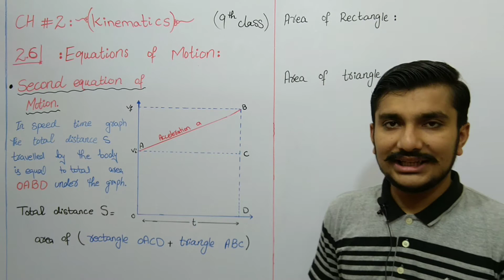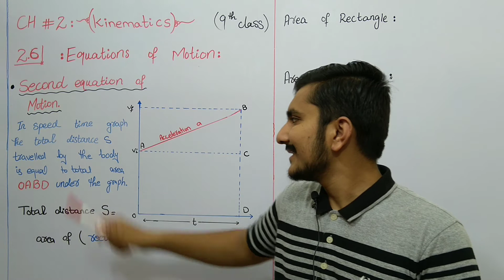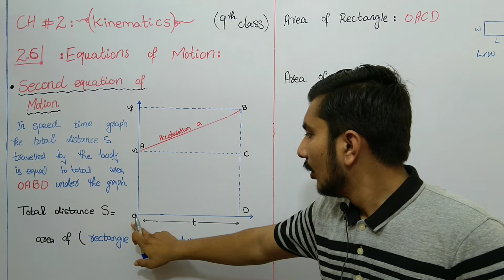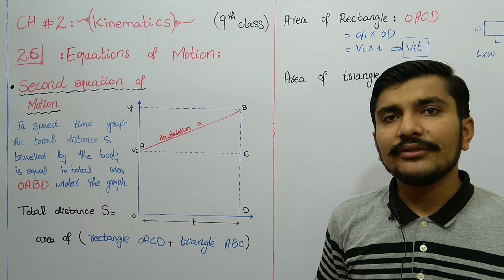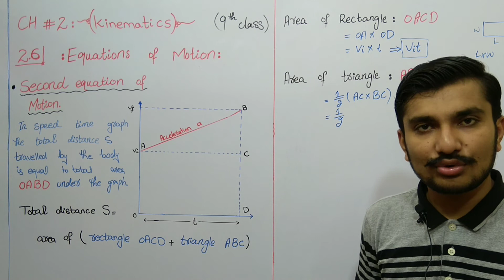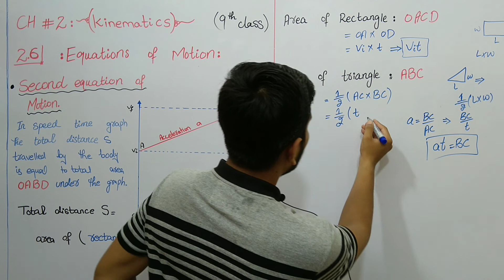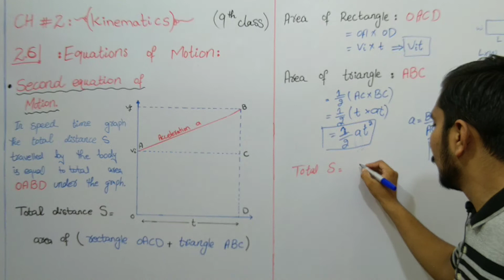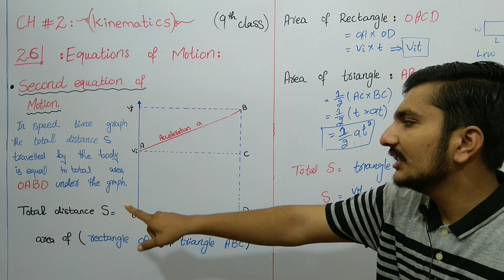Second Equation of Motion || lecture-12 || chapter-2 || physics class-9 || Watch and learn physics.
last lecture ::
first Equation of Motion